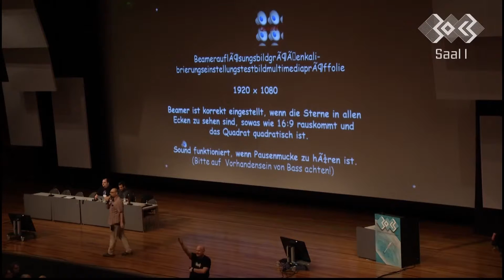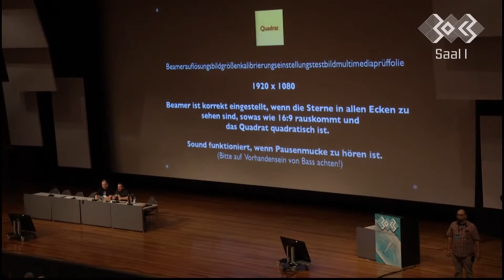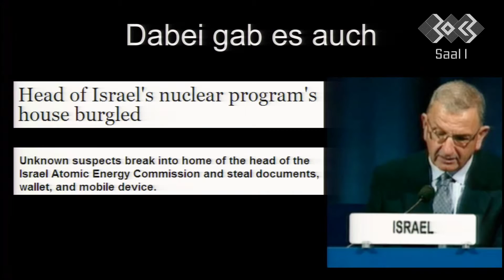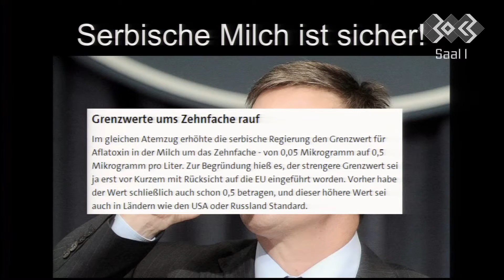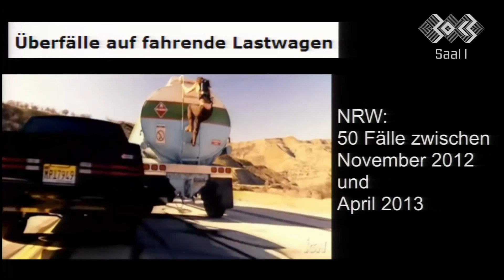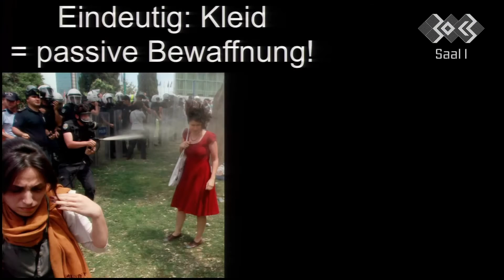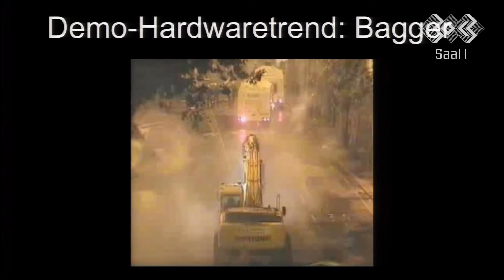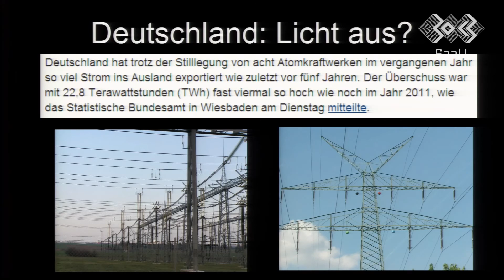Fnord News Show part 1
J'ai créé cette vidéo à l'aide de l'application de montage de vidéos YouTube J'ai créé cette vidéo à l'aide de l'application de montage de vidéos YouTube J'ai créé cette vidéo à l'aide de l'application de montage de vidéos YouTube ADDITIONAL TAGS (Just Ignore)
Rand Paul Revolution Ron Paul Bill Hillary Clinton Barack Obama The Peaceful Revolt Federal Reserve Monetary Collapse Meltdown Horrible Tragedy Hussain Raising Taxes Glenn Beck Fox News CNN MSNBC Big Deal America American Patriots Patriot GOP Republicans Democrats Classical Liberal Liberals Libertarians Global Gun Ban Alex Jones George Bush FEMA Concentration Camps Ron Paul Revolution Rand Paul Revolution Everybody Must Know Completely Viral Ammo 1.6 Billion Bullets purchased by Department of Homeland Security 9 Trillion Dollars Printed and Given to Wallstreet Bailouts Rich 1% Bastards Rand Paul Ron Paul Economy is bad Unemployment 55 million Americans living in Poverty A Nation At War When Does It End ? We Need to Use Our First Amendment Right to peacefully speak about It The Second Amendment Fourth Amendment, 1st 2nd 3rd 4th 5th 6th 7th 8th 9th 10th Amendments targeted by Obama Administration IRS I.R.S. Sick Just Sick Weapons in Syria Ted Cruz Background Checks Rand Paul Revolution Ron Paul Bill Hillary Clinton Barack Obama The Peaceful Revolt Federal Reserve Monetary Collapse Meltdown Horrible Tragedy Hussain Raising Taxes Glenn Beck Fox News CNN MSNBC Big Deal America American Patriots Patriot GOP Republicans Democrats Classical Liberal Liberals Libertarians Global Gun Ban Alex Jones George Bush FEMA Concentration Camps Ron Paul Revolution Rand Paul Revolution Everybody Must Know Completely Viral Ammo 1.6 Billion Bullets purchased by Department of Homeland Security 9 Trillion Dollars Printed and Given to Wallstreet Bailouts Rich 1% Bastards Rand Paul Ron Paul Economy is bad Unemployment 55 million Americans living in Poverty A Nation At War When Does It End ? We Need to Use Our First Amendment Right to peacefully speak about It The Second Amendment Fourth Amendment, 1st 2nd 3rd 4th 5th 6th 7th 8th 9th 10th Amendments targeted by Obama Administration IRS I.R.S. Sick Just Sick Weapons in Syria Ted Cruz Background Checks Rand Paul Revolution Ron Paul Bill Hillary Clinton Barack Obama The Peaceful Revolt Federal Reserve Monetary Collapse Meltdown Horrible Tragedy Hussain Raising Taxes Glenn Beck Fox News CNN MSNBC Big Deal America American Patriots Patriot GOP Republicans Democrats Classical Liberal Liberals Libertarians Global Gun Ban Alex Jones George Bush FEMA Concentration Camps Ron Paul Revolution Rand Paul Revolution Everybody Must Know Completely Viral Ammo 1.6 Billion Bullets purchased by Department of Homeland Security 9 Trillion Dollars Printed and Given to Wallstreet Bailouts Rich 1% Bastards Rand Paul Ron Paul Economy is bad Unemployment 55 million Americans living in Poverty A Nation At War When Does It End ? We Need to Use Our First Amendment Right to peacefully speak about It The Second Amendment Fourth Amendment, 1st 2nd 3rd 4th 5th 6th 7th 8th 9th 10th Amendments targeted by Obama Administration IRS I.R.S. Sick Just Sick Weapons in Syria Ted Cruz Background Checks Spying N.S.A. NSA FBI Tyranny Tommas Jefferson GEORGE Washington Make Yourselves Sheep Wolves will Eat You Benjamin Franklin James Maddison Wall-Street Wall-Street Wall-Street Join Us SHARE SHARE MAKE IT GO VIRAL!! dog show purina
croquettes dog show
croquette dog show
dog show croquettes
dog show puppy
shooting game show
micromania game show
paris games show
shooting games show
paris game show
one man show
ch131 tv shows
jec show
show dance
duel tv show
all show
gohou show
stephen show
pipe show
sandwich show
ethical fashion show
gadet show
jec composites show
uav show
show burlesque
snack show
chocolat show
show roo
uav show europe
show off paris
motors show
show montreal
show en ligne
show moto
canape show
croquettes cat show
gift show montreal
jec composite show
paris tuning show
canape-show.fr
show quebec
canapes show
show tv programi
show romm
paris tunning show
le show case
show de coiffure
show
show a montreal
show roum
mike ward show
le show room
show danse